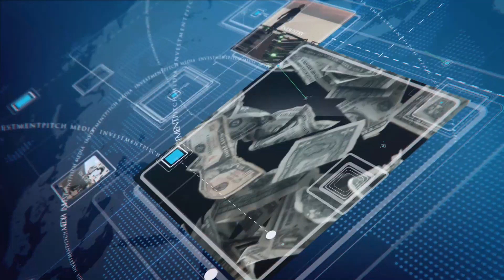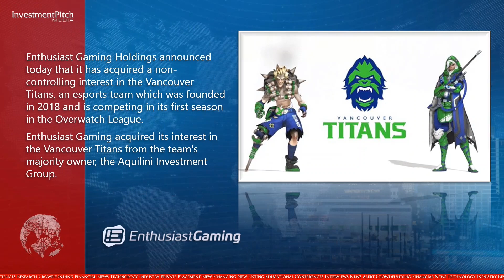New Listing: Enthusiast Gaming Holdings (TSXV:EGLX)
Enthusiast Gaming is one of the largest vertically integrated video game and esports companies in the world.  The company's digital platform includes more than 85 gaming related websites and 900 YouTube channels which collectively reach 150 million visitors monthly.